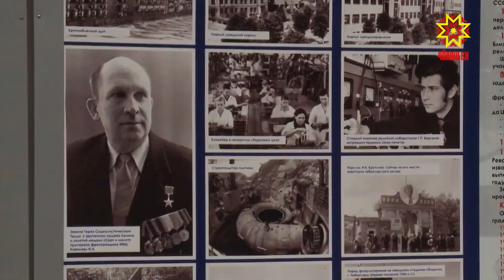Встреча с трудовыми коллективами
Герой России, наш земляк Николай Гаврилов  - активный участник  юбилейного  медиапроекта столичной администрации. Почетный гражданин Чебоксар -частый гость в трудовых коллективах. Он встретился с работниками  чебоксарского электроаппаратного завода.